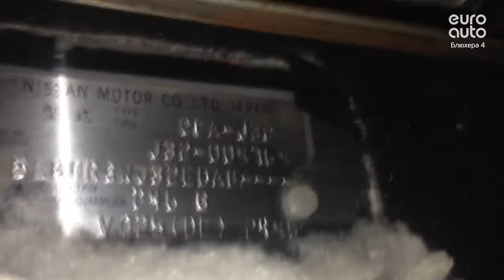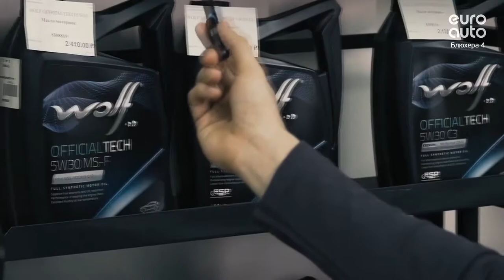Двигатель Nissan для Teana J32 2008-2013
Описание двигателя Двигатель Nissan для Teana J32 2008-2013
2.5Л. 24V 83000КМ. 2008Г. Q25DE "КОНТРАКТНЫЙ" ИЗ ЯПОНИИ (СОПРОВОДИТЕЛЬНЫЙ ПАКЕТ ДОКУМЕНТОВ: СМР, ГТД, ДКП) ИМЕЕТСЯ ВИДЕО РАБОТЫ ДВИГАТЕЛЯ 10102JN0A1